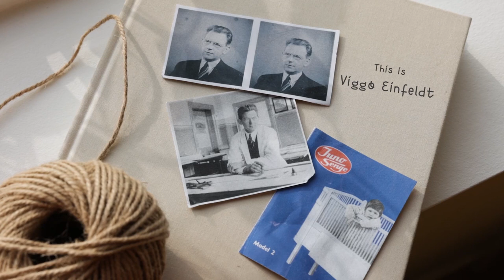The Sebra Bed – 80th Anniversary – medium bitrate – EN sub